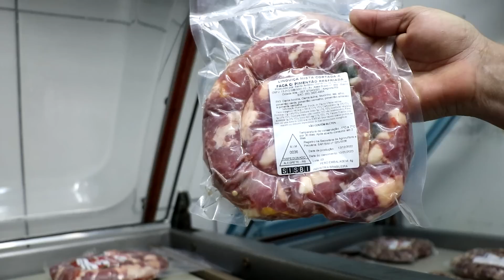A linguiça campeira mais famosa do RS é do Alegrete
LINGUIÇA TRADICIONAL CAMPEIRA | Feita com carne de primeira e temperos variados, a linguiça campeira do Alegrete ganhou destaque no Rio Grande do Sul, sendo reconhecida como a capital estadual da linguiça campeira. Nossa equipe acompanhou o processo de produção dessa iguaria!